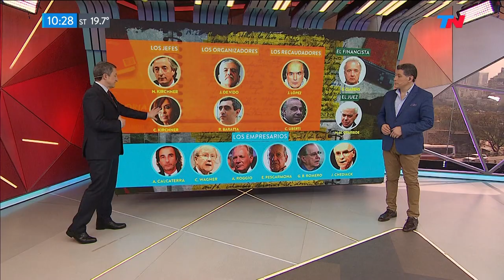Cristina procesada por "Jefa de asociación ilícita"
Fragmento de "TN de 10 a 14" emitido el Martes 18 de Septiembre de 2018.

¿Querés saber más?